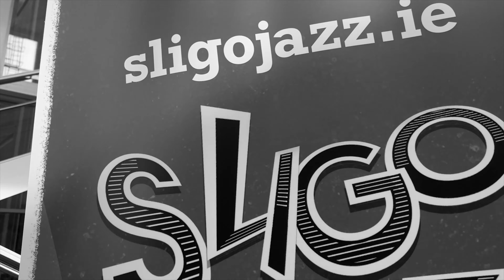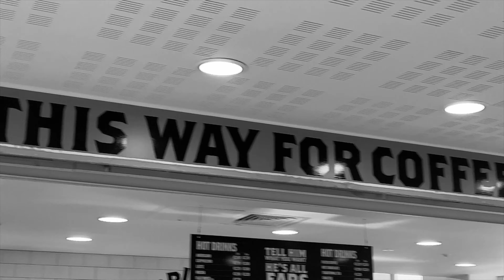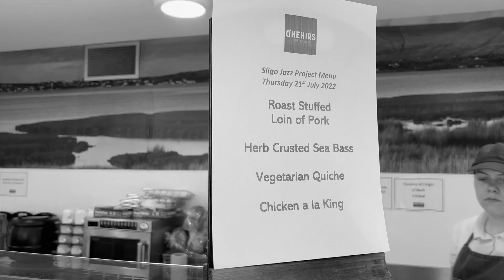Sligo Jazz 2022: Its good to be back!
Here's a glimpse of what happened at Sligo Jazz 2022, with so many highlights including our wonderful summer school, artist in residence Nikki Iles, vocal guru Pete Churchill, amazing performances including Christine Tobin, Daniel Herskedal Trio, Nikki Iles Jazz Orchestra, Ashley Pezzotti, MBQ, TRYPL and so much more. When shown before Saturday nights SJP All Stars concert it brought laughter and tears from the many attendees at our summer school. What a joyous week. Music really can change lives!